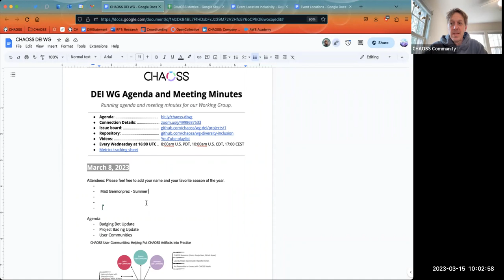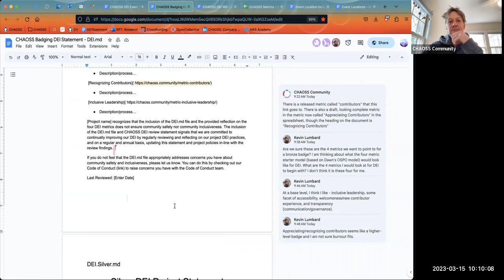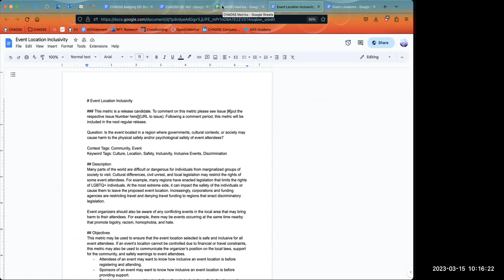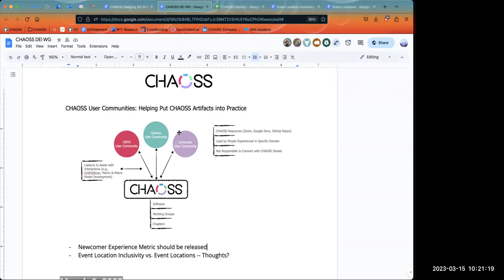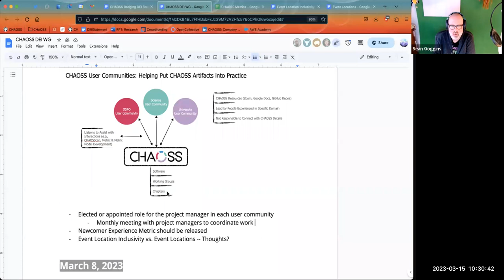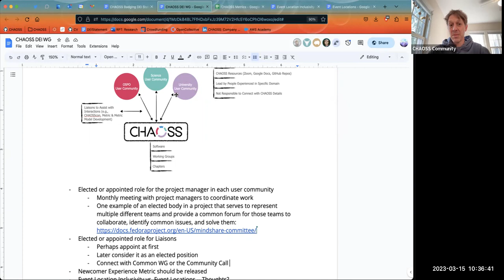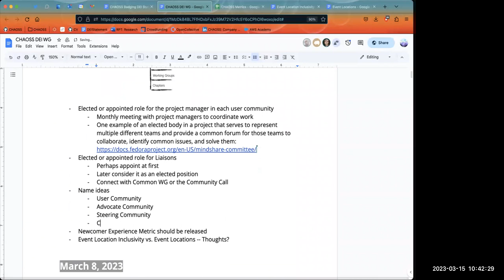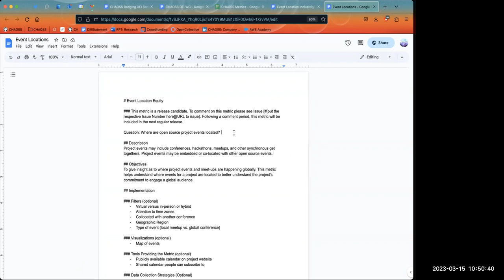CHAOSS DEI Working Group March 15 2023